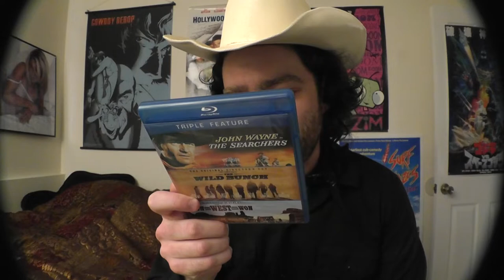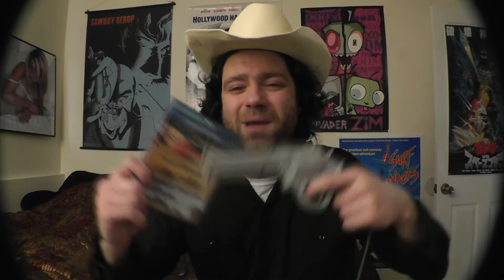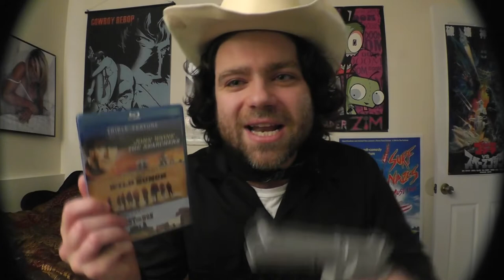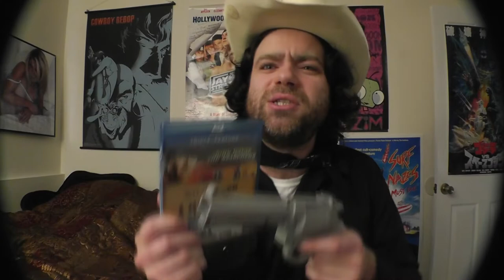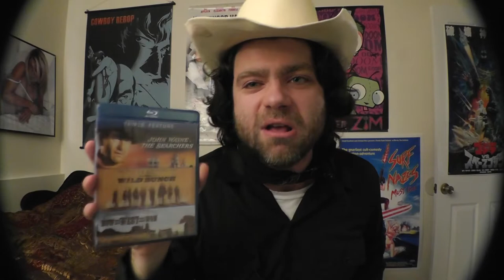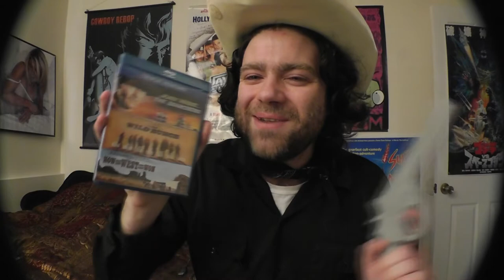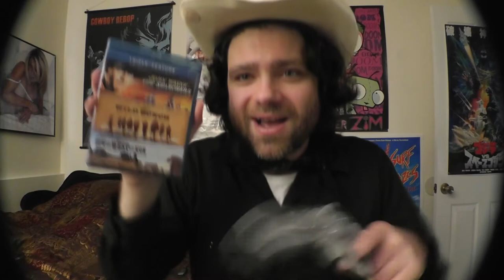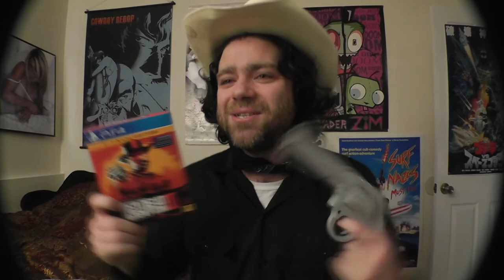The Searchers - Movie Review - RED DEAD REDEMPTION 2 FREE GIVEAWAY!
We Accept Bitcoins: 19juMNdxBBJwYLv2Ky35ugNVaHbbnKxPYq